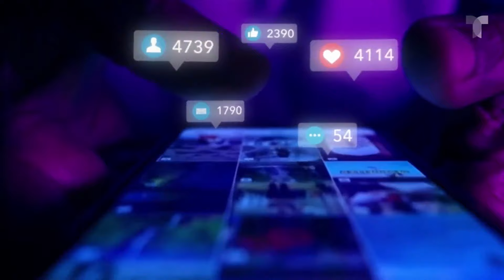Estados de EE.UU. demandan a TikTok por presunto daño a la salud mental infantil | La Mesa Caliente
Más de 12 estados en EE.UU. demandan a TikTok alegando que causa adicción a los menores, además de presunto daño a la salud mental.